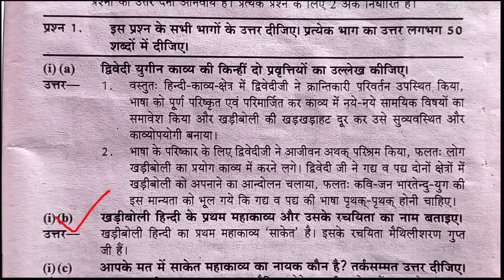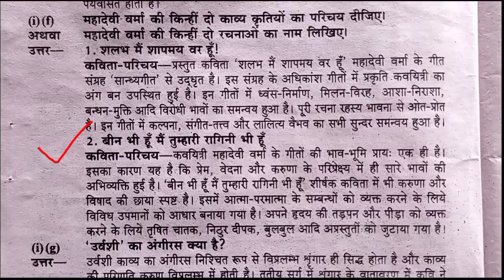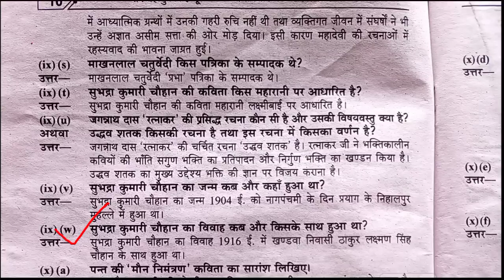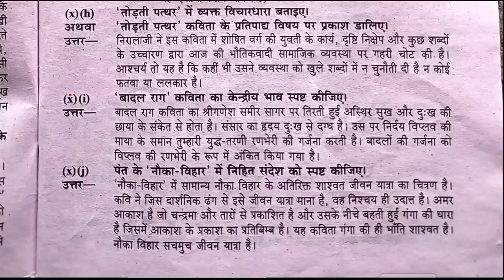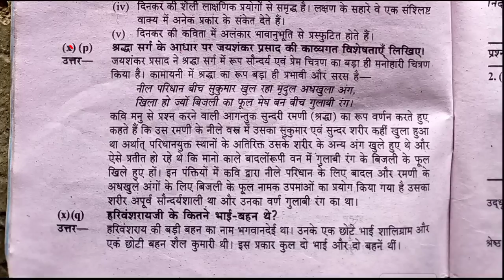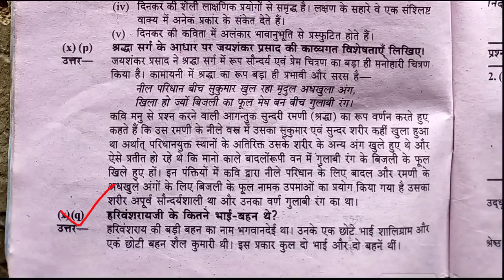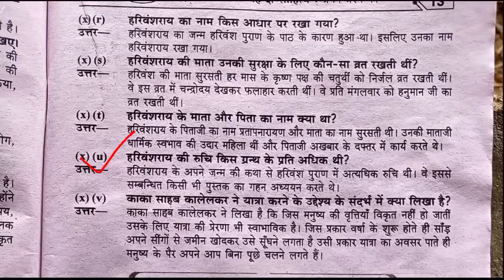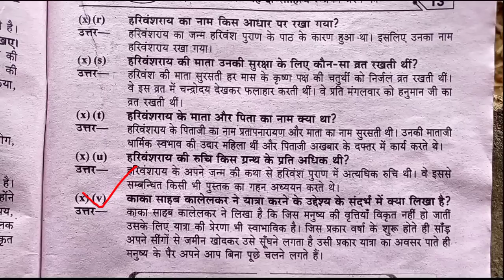Ba 2nd Year Hindi Literature 1st Paper 2022 | Ba 2nd Year Hindi Literature Model Paper 2022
B.A 2nd Year Hindi Literature 1st Paper 2022 || B.A 2nd Year Hindi Literature Model Paper 2022
Hindi Sahitya for B.A.2nd year | New syllabus 2021 | आधुनिक हिन्दी काव्य | B.A.2nd year 2nd Paper |
ba 2nd year hindi literature 1st paper 2021 kota university
ba 2nd year hindi literature 1st paper 2021 uok